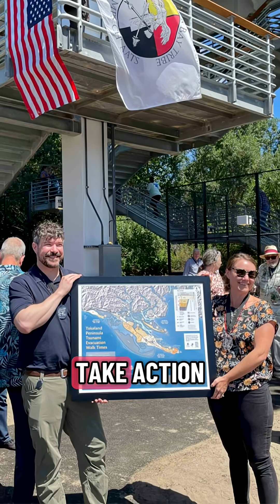Why tsunami vertical evacuation structures are important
Over 50,000 lives could be lost within the first hour when the Big One hits Washington’s coast with a massive wall of water arriving in just 10 to 15 minutes. But together, we can change that. Washington’s communities are leading the way, building tsunami vertical evacuation structures that rise above the waves to protect the people who live, work and visit our coast. Communities around Washington state are showing what’s possible when we take action together. When the Big One comes, what saves us won’t be luck, it will be what we build together.
🌊 Learn more about tsunami risk and loss estimates for Washington state and your county